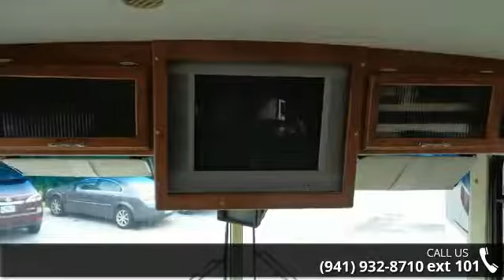2006 Winnebago Sightseer - R.V. World Inc of Nokomis - N...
2006 Winnebago Sightseer Condition: Used Stock